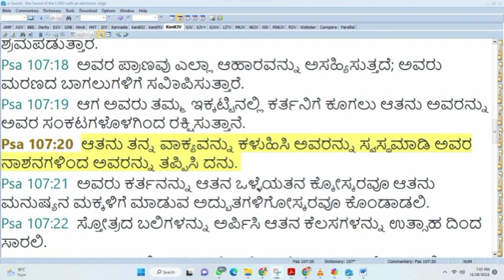God's Medicine! ದೇವರ ವಾಕ್ಯವೇ ದೇವರ ಔಷಧಿಯಾಗಿದೆ! Psa 107:20!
𝐄𝐯𝐞𝐫𝐲𝐝𝐚𝐲 𝐦𝐞𝐞𝐭𝐢𝐧𝐠𝐬 (ಪ್ರತಿದಿನದ ಪ್ರಾರ್ಥನಾಕೂಟ ) :-  6:30pm - 8:30pm,  9:45pm - 11pm